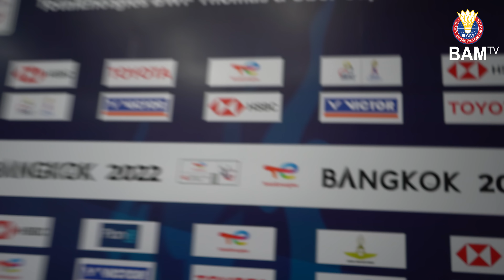Bangkok22 | Vlog - Episode6